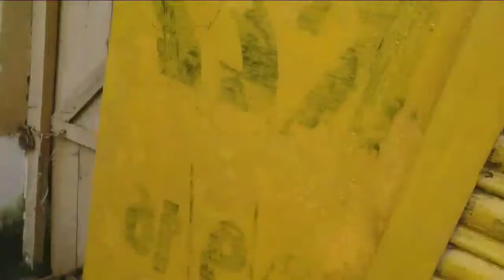आज गड़ा दिया खंभाSuperSharmajiVlog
पल पल जियो हर पल जियोsuperSharmajivlogs